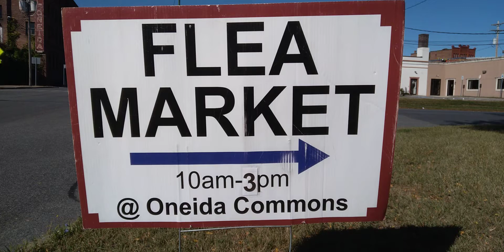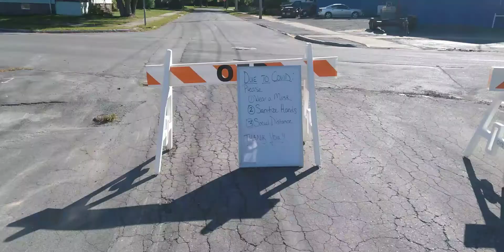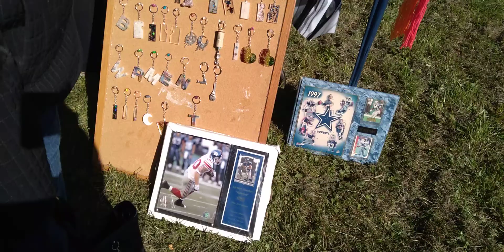September 19, 2020 oneida commons weekly flea market held Saturday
the second to the last oneida commons weekly flea market lots of different vendors each week